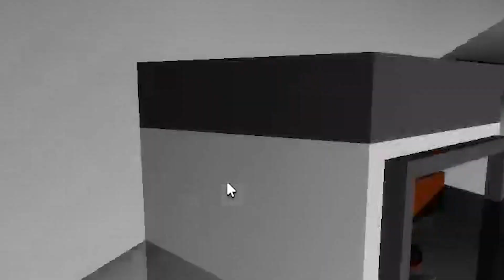BUSAR MED MINA FÖLJARE i ROBLOX 😅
🔔 GLÖM INTE ATT TRYCKA PÅ RINGKLOCKAN